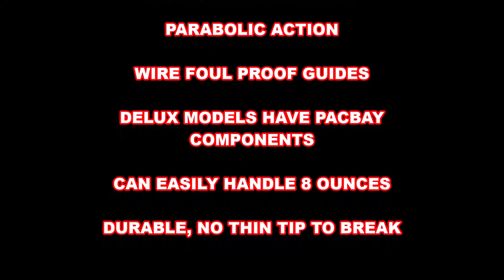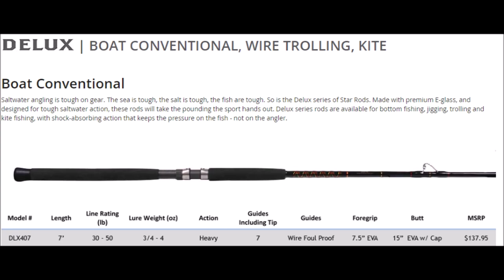I 💘 fiberglass rods & aluminum boats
OF REVIEWED ITEMS
CLICK LIST LINK.   ***support future reviews by shopping here.***